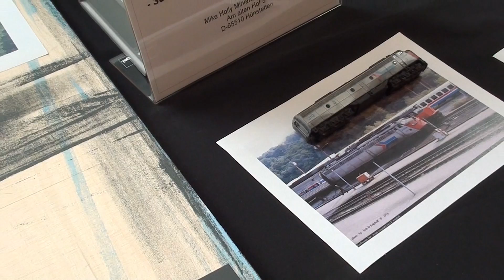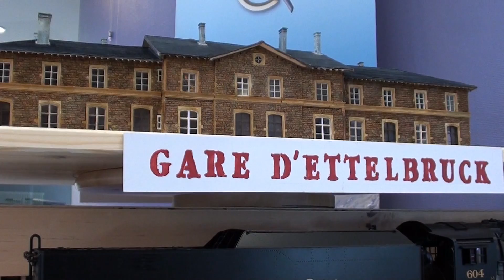Model Train Luxembourg Junglinster 2019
mbfj.lu - Model Bunn Frënn Jonglënster :
Exposition de modélisme ferroviaire le 02 & 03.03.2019 au Centre G.Stein à Junglinster/Luxembourg
Modelleisenbahnanlagen am 02 & 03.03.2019 in Junglinster/Luxembourg im Centre G.Stein
Some very interresing model rail road layouts to be seen in Junglinster on 02 & 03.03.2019 in the G.Stein Building